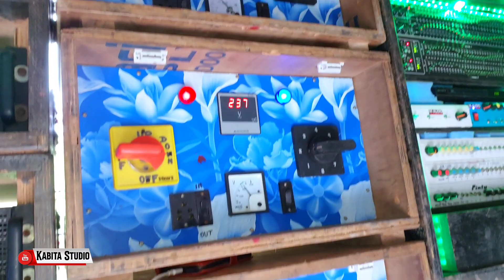Bv Music - নতুন পোপ ব্যাস সেটাপ দারুন কোয়ালিটিতে বাজছে || চাউলখোলা রথ কম্পিটিশন || KABITA STUDIO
KABITA STUDIO